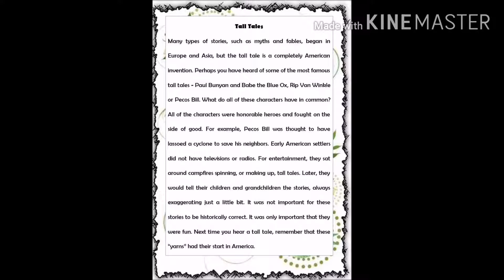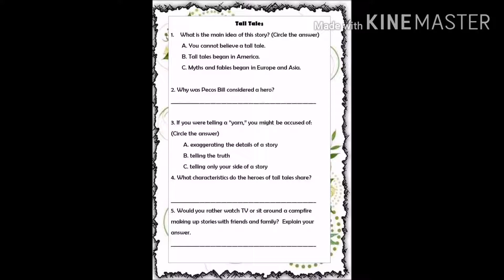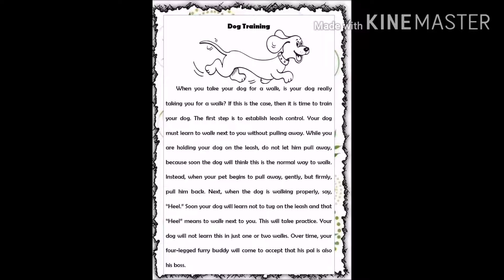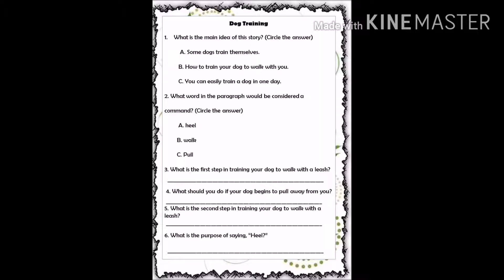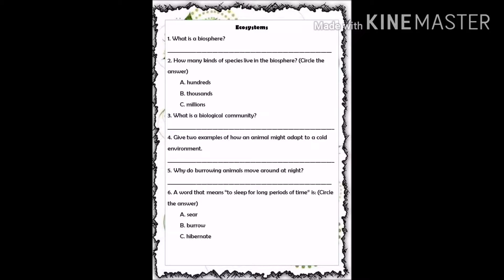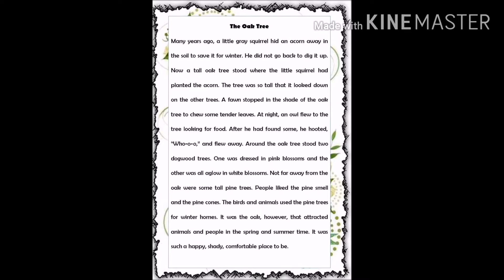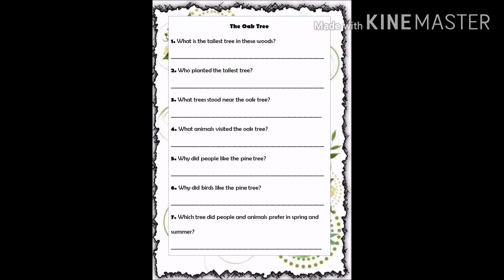Stories with questions...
Grade 4-6 Insyructional Material